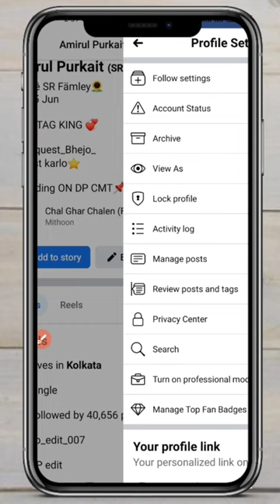How to Recover Facebook Delete Photos | Facebook Delete Photo Wapas Kaise Laye | Delete Photos Back